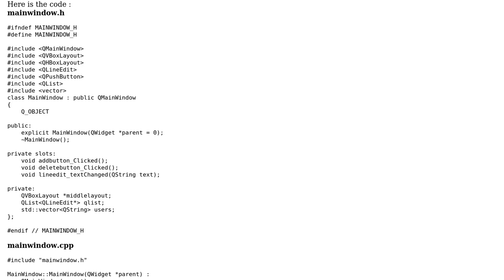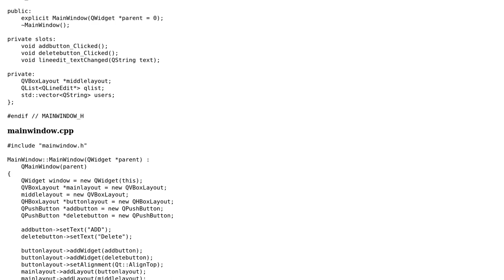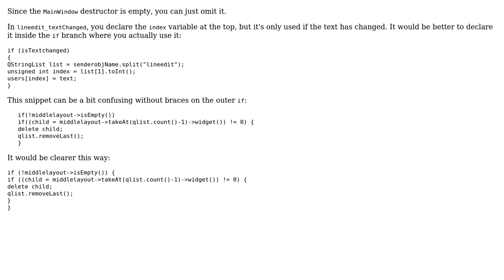Code Review: Dynamically adding QLineEdits and then copy text from them to vector in right order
With thanks & praise to God, and with thanks to the many people who have made this project possible! | Content (except music & images) licensed under CC BY-SA | Music | Images & others | With thanks to user truecoding user janos user Jamal and the Stack Exchange Network Trademarks are property of their respective owners. You are responsible for your own actions.